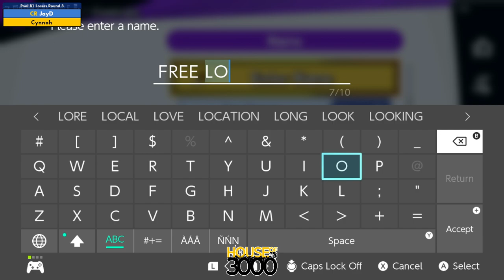Xeno330 Pool B1 Losers Round 3 JayD vs Cynnoh